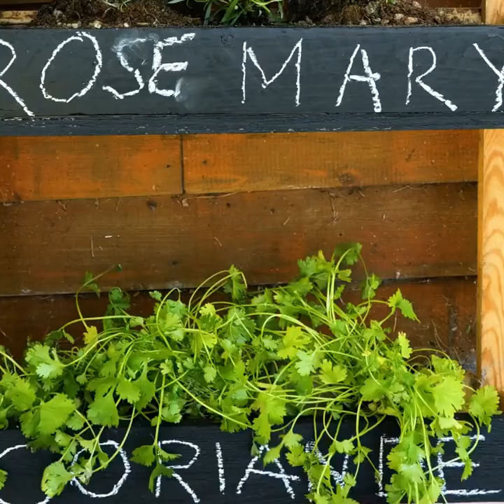SIMPLE GROWING AND CARE TIPS FOR YOUR PLANTS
Timestsamps:
0:05 How to grow reeds
1:03 Types of fertilizers
2:25 Easy way to transplant
3:37 Broccoli growing
5:34 PVC tubes hack
7:05 Scarecrow